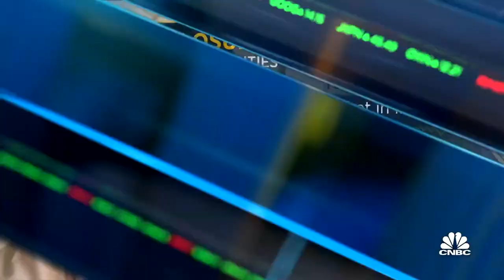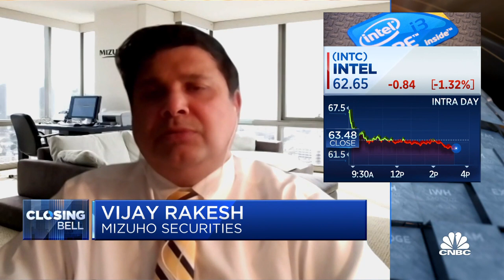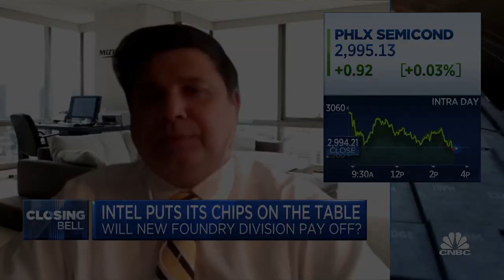Timing is perfect: Mizuho Securities' Vijay Rakesh on Intel plans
Vijay Rakesh, Mizuho Securities, joins 'Closing Bell' to discuss Intel's announcement that it will be investing in two chip plants in Arizona.